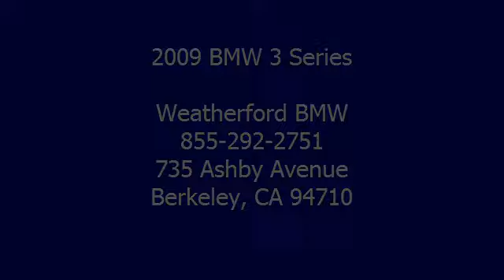2009 BMW 3 Series - Weatherford BMW - Berkeley, CA 94710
Weatherford BMW
735 Ashby Avenue

For Sale: 2009 BMW 3 Series
VIN: WBAPH57519NL78198
Engine: Gas I6 3.0L/183
Drivetrain: RWD
Transmission: Automatic
Mileage: 37,655
Color: Jet Black (exterior) Oyster (interior)

Features:
WE'LL MAKE YOUR FIRST 3 PAYMENTS! CALL FOR MORE DETAILS OR VISIT WEATHERFORD BMW'S OFFICIAL WEBSITE FOR NATIONAL DISCLAIMER.  Available on all CPO 2009 &amp; 2010 BMW models. Offered to qualified customers by BMW Financial Services NA LLC contracted and entering into a Lease or Retail contract through October 31st. Max payment waived is $500. Customer is responsible for payment amount exceeding $500. Call for details.